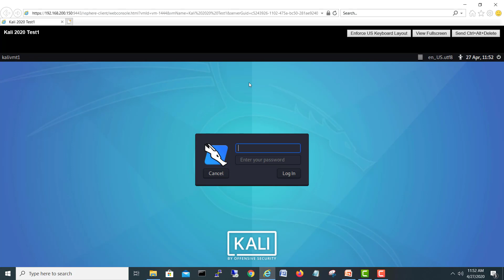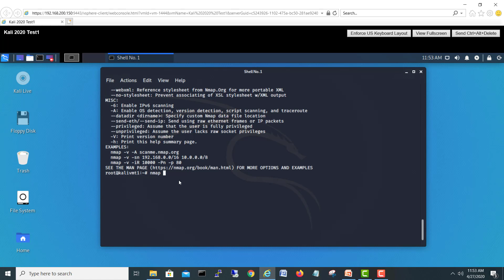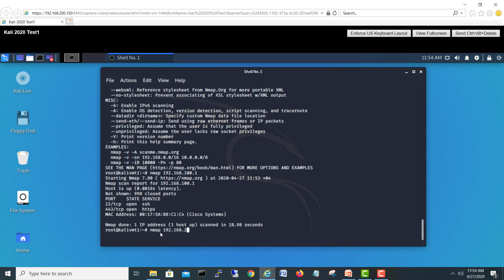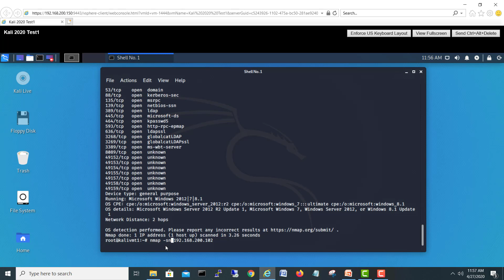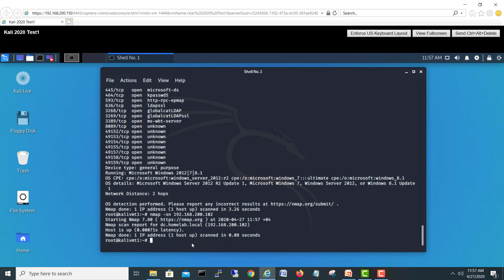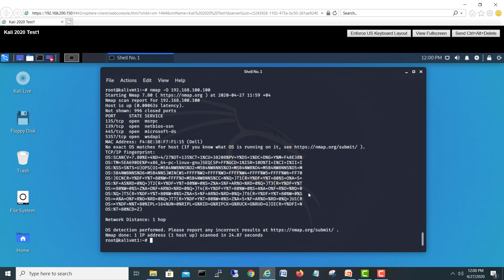How to use Nmap in kali linux 2020 | How to install Kali Linux | Cyber Security Tool NMAP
Welcome to my channel in this video I would like to show " how to use NMAP tool in kali Linux for port scanning and information gathering, if you have liked my video kindly press " Like " and do not forget to subscribe and hit the bell icon for upcoming videos

information system,
student information system,
ict technology,
bsc information technology,
information technology services,
information technology project management,
information system security,
msc information technology,
its help desk,
information technology security,
data science technologies,
technology support services,